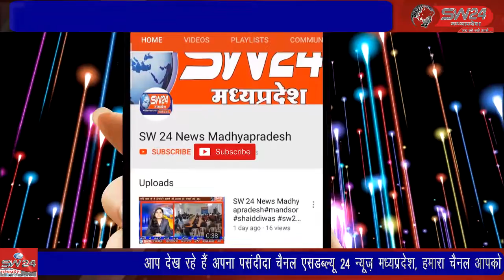अपहरण का मामला सामने आतें ही पुलिस ने तत्काल नाकेबन्दी कर, सीसीटीवी कैमरे की मदद से सर्चिंग शुरू कर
मध्य प्रदेश के खरगोन में मेडिकल व्यापारी के बेटे का अपहरण का मामला सामने आतें ही पुलिस ने तत्काल नाकेबन्दी कर, सीसीटीवी कैमरे की मदद से सर्चिंग शुरू कर दी। नाकेबंदी की सूचना मिलने के बाद कार में सवार अपहरणकर्ताओं ने रात दो बजे बलवाड़ा के पास व्यापारी के बेटे को छोड़ा। पुलिस ने महज 3 घण्टे में रात के दो बजे युवक का सफलतापूर्वक रेस्क्यू किया  खरगोन से जयन्त गुप्ता की रिर्पोट।